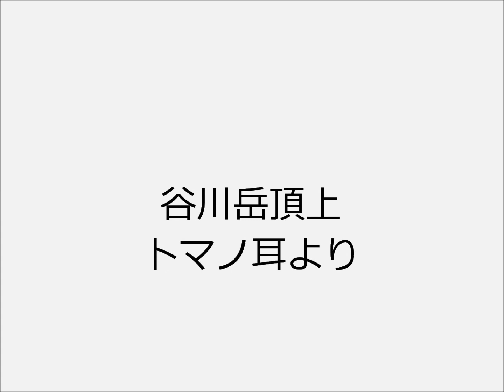谷川岳頂上 トマノ耳より山頂動画